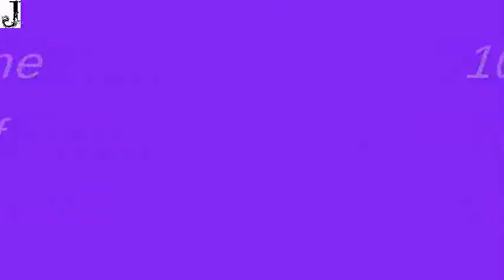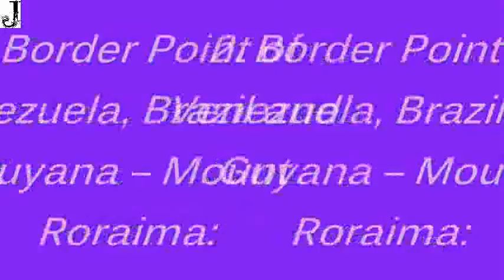Top 10 Amazing Places In The World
8. California – Racetrack Playa:

This beach is commonly referred to by the locals as the Death Valley because of the giant stones that are constantly moving.  The floor in this area is mostly arid so you can see patches of scorched mire that has the typical octagon pattern. What’s surprising about this place is that the stones move in the Playa and you can see the tracks they leave. The weather is mostly dry and it only rains a couple of times a year. Nevertheless, when rain falls the slanting mountains around the Playa create a great quantity of runoff that turn the floor of the Playa into a not very deep lagoon.

7.  New Zealand – Rotorua:

This is one of New Zealand’s best-known tourist destinations because of the distinctive volcanic scenery, Maori culture everywhere, thermal waters and all kinds of adventure activities for tourists. In Rotorua there are lots of botanical garden characterized by historical building style but what attracts most tourists is the thermal waters. You will be surprised to see Geysers and mud-pools as well as thermal waters and if you go to the Buried Village you will be able to enjoy all those things.

6. Uzbekistan – Hell’s Door:

The majority of local people refer to this place as The Door to Hell. Hell’s Door is located close to the Darvaz town. The site has a rich history dating back to 35 years ago. According to history geologists were looking for gas when they found a huge cave underground and all the men and their equipment fell into the depths of the earth. If you are keen on adventure then the Hell’s Door is the perfect vacation spot for you. Remember that this is not a popular tourist destination and therefore it is perfect to get away from crowded spots and busy streets.

5. France – The Great Dune of Pyla:

The Great Dune of Pyla is located in the Arcachon Bay, about 60 kilometers away from Bordeaux and it is the highest dune in Europe. It has a height of 107 meters and at the top the amazing views of the Bay, the Pyrenees Range and the big pine forests in the area make it one of the most amazing places on earth.

4. Antarctica – McMurdo Dry Valleys:

In the Antarctica there is an area called ASMA, that stands for the Antarctic Specially Managed Area, that is the biggest area without ice in the Antarctica. The McMurdo Dry Valleys is an amazing place on earth where people can see how wildlife verges on the limits of nature and displays the most unusual environments in the world. What scientists find really surprising is the fact that this stretch of land does not seem to belong to Antarctica because Antarctica is famous for its ice and snow.

3. Turkey – Pamukkale:

This historical, stunning place is full of white-stone castles and it is a must-see landmark when you go to Turkey. Not only local people but also tourists from all over the world go to Pamukkale on a regular basis because of the jaw-dropping appearance it has and also because of the history that seems to float in the air. Scientists have studied the thermal waters in the area and have claimed that they are great natural remedies to cure different illnesses.

2. Border Point of Venezuela, Brazil and Guyana – Mount Roraima:

The famous Scotch writer Sir Arthur Conan Doyle thought of a land full of table mountains inhabited by dinosaurs, exotic flora and fauna in his story The Lost World. His accounts where based on what the British explorers, Everard Thum and Harry Perkins, had seen in their first expedition to the Mount Roraima in 1884. Nowadays, Mount Roraima is the perfect holiday spot for backpackers, who love to climb the mount to reach the Venezuelan part.

1. Antarctica – Iceberg B-15:

If you enjoy cold weather, then the Iceberg B-15 is one of the most amazing places on earth. This iceberg, that has more than 11,000 square kilometers, is bigger than Jamaica. Remember that after ten years there are parts of the iceberg that have not been affected by the sun. There’s a section called B-15A that separated from the Ross Ice Shelf twelve years ago. Experts have decided to place a GPS in order to keep track of the iceberg and how it moves. 1-Top 10 Most Common Signs of Pregnancy